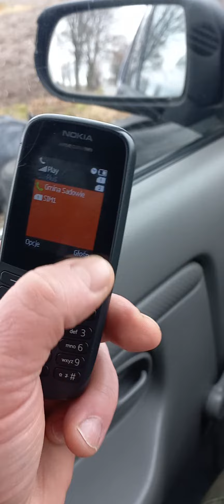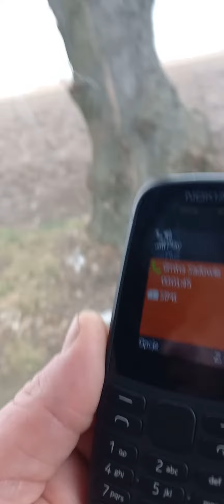Telefon do *Gminy Sadowie w sprawie śmieci w Bogusławicach. PosprzątajWokółSiebie.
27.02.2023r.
Bogusławice.
*Telefon do Urzędu Gminy Sadowie w sprawie śmieci w Bogusławicach.